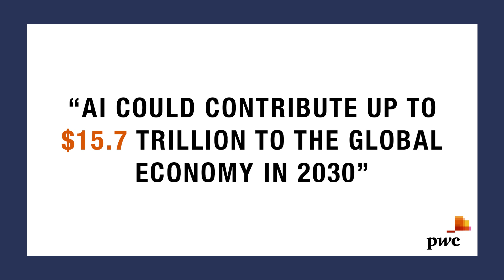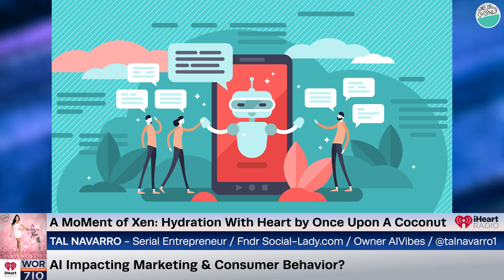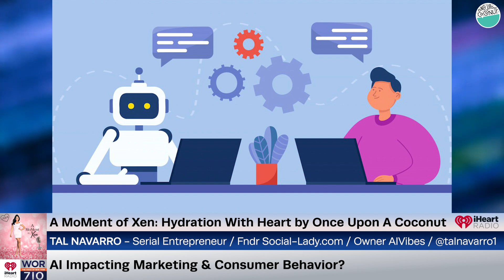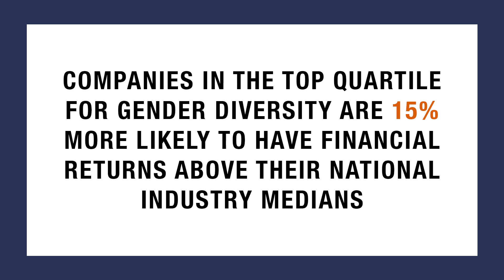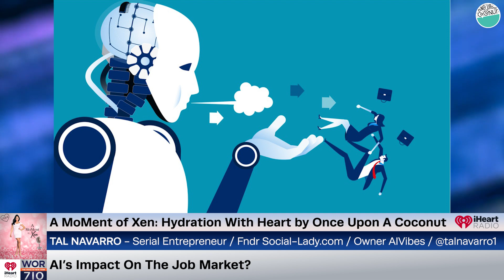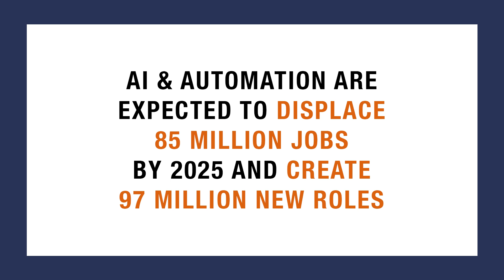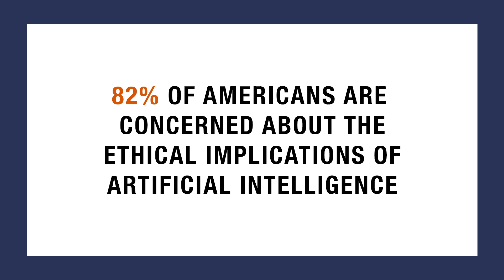Women In Tech: Bridging The Gender Gap Disparity & Is AI Coming For Your Job? ft. Tal Navarro Ep155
In our Hydration With Heart segment by Once Upon A Coconut we are featuring Tal Navarro, a serial entrepreneur, international speaker, host, philanthropist, advisor, and investor. She’s the Founder and CEO of Social Lady and the owner of AI Vibes, an omnichannel media company focusing on AI culture. She joins me to chat about the artificial intelligence revolution, the gender gap disparity, and whose jobs the robots are coming for.